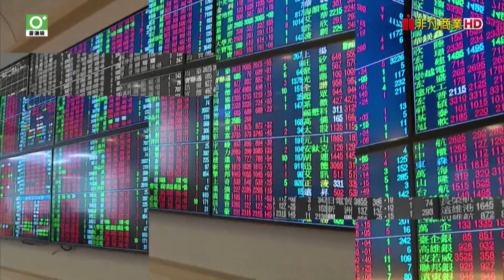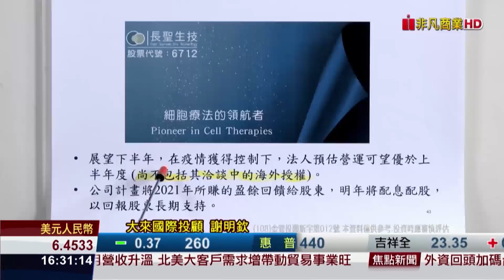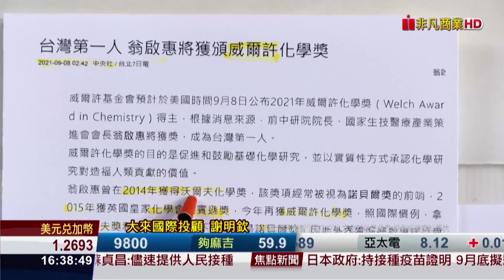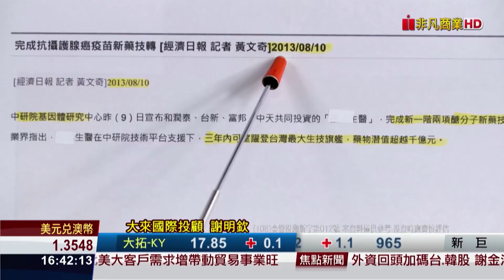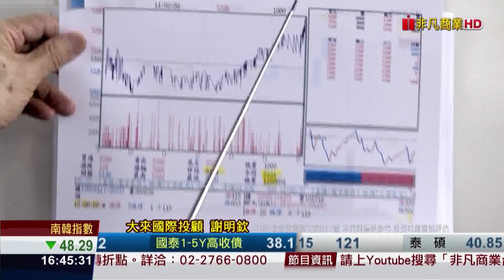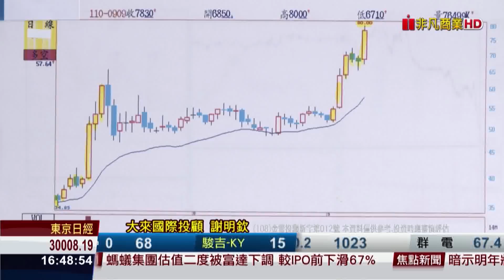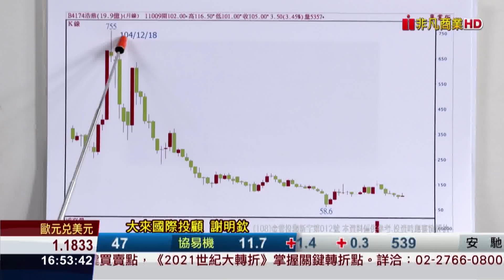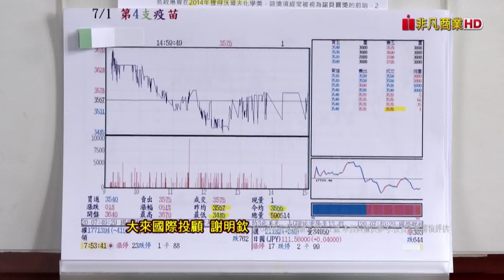20210909前進關鍵碼 諾貝爾獎值多少錢？ 不成功台幣775元 得獎美金775元